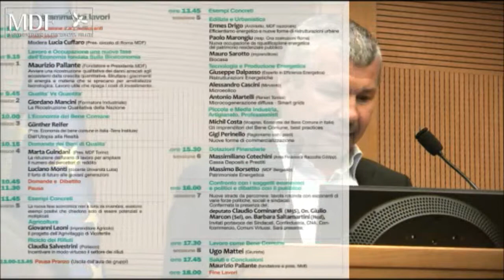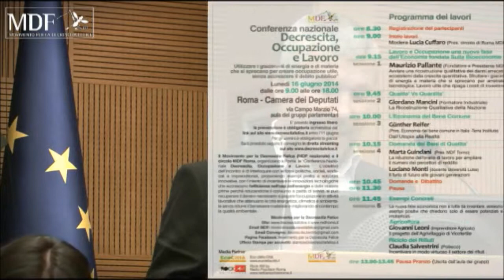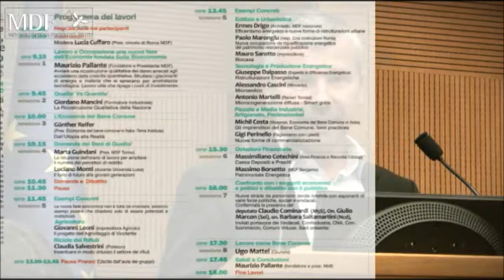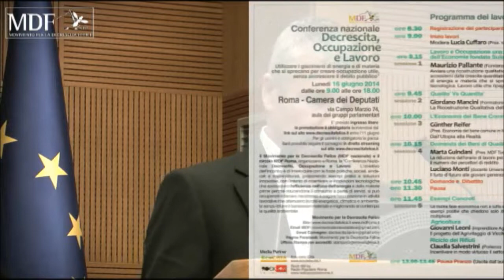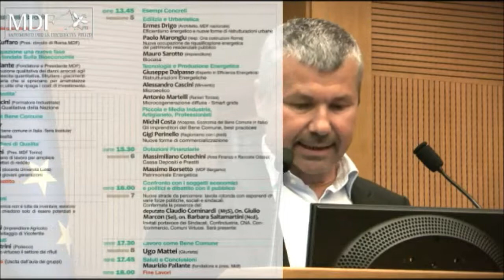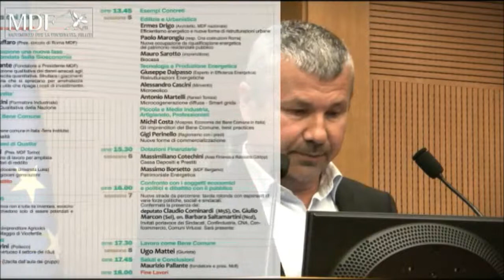Mauro Sarotto - Biocasa - 012